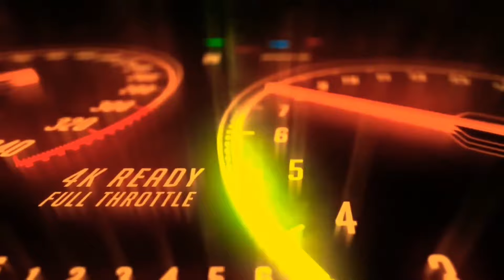Cute Girl🥰Moye Moye Dance 😅|| Girls Ko Police 👮‍♂️🚨Ne Pakad Liya || Chain Spokit For Duke390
Cute moye moye dance
Moye moye
Motovlog
Duke390 chain spokit
Chain spokit for duke390
New chain spokit
Police ne girls ko pakad liya